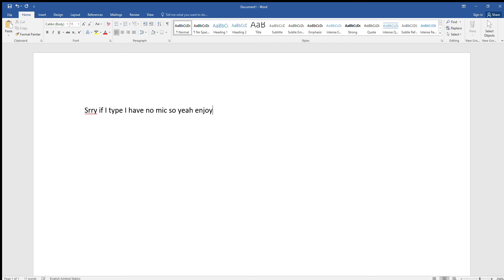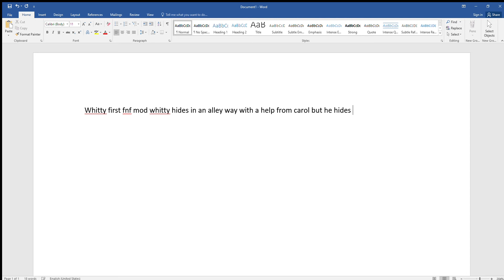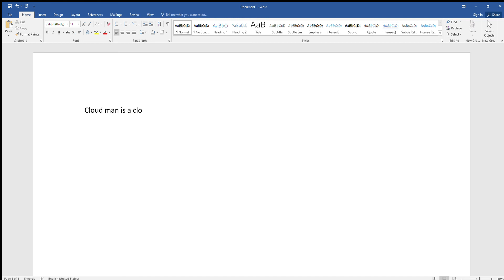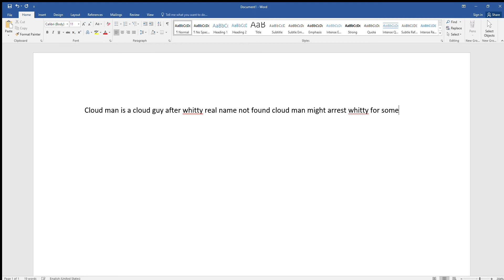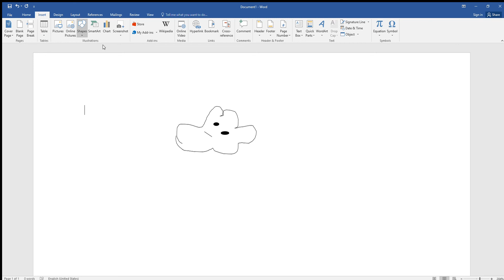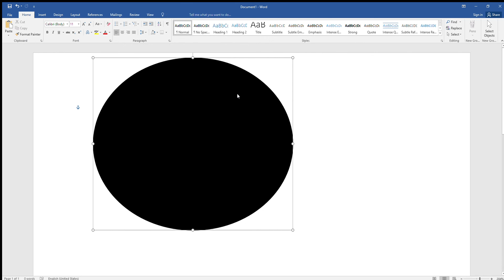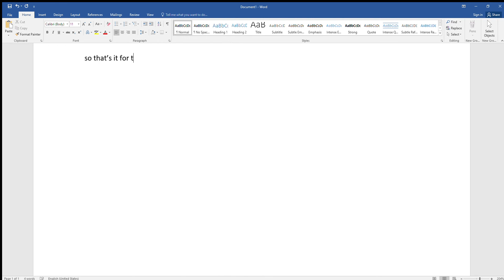Mystery of the whitty mod